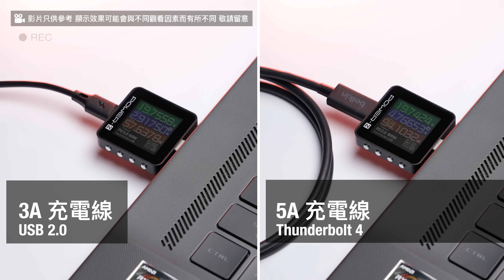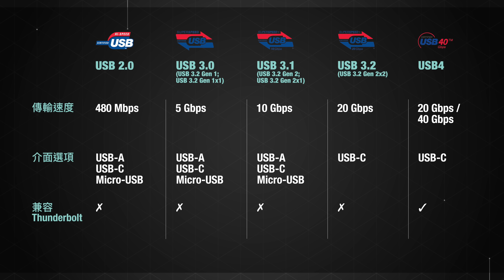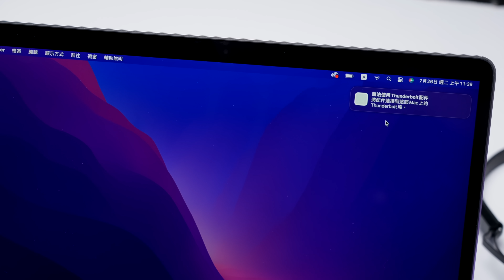USB-C 線要點揀? ｜$50 街鋪線 vs $300 名牌線！叉電＋傳輸速度相差一倍？｜線材規格解構｜廣東話【Price.com.hk 選購資訊】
USB-C線基本上人人都有，但你又知唔知買錯線叉電同過data分分鐘慢成一倍？除咗牌子同造工，一條賣$50嘅線同一條賣$300嘅線究竟有咩分別呢？今集就會同大家講解一下充電/數據線包裝上面嘅規格，等你可以買到條啱用嘅線。

00:00 - Lead
01:06 - 充電規格
02:38 - 傳輸規格
04:06 - 連接熒幕問題
04:44 - 總結

Magic-Pro ProMini Type-C to Type-C USB4.0 40Gbps 超高速螢幕線​

OWC Thunderbolt 4 to USB-C 連接線 2m (OWCCBLTB4C2.0M)